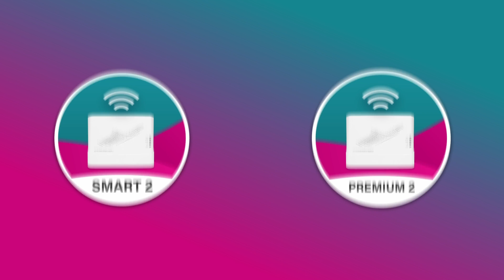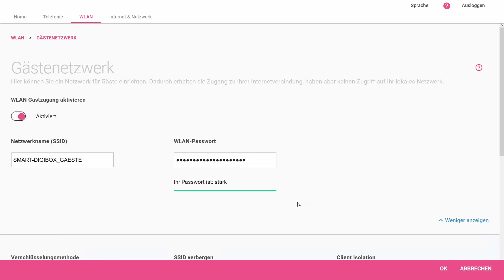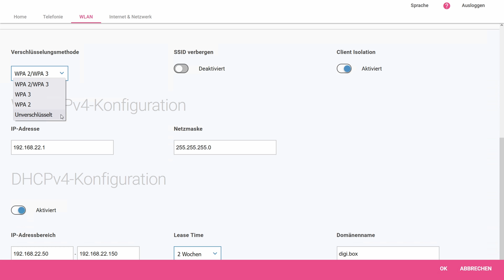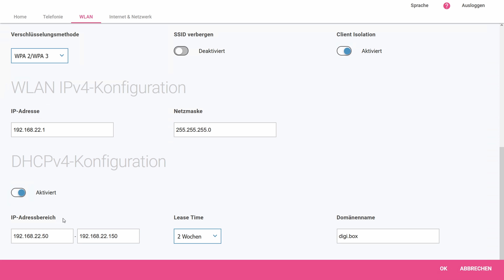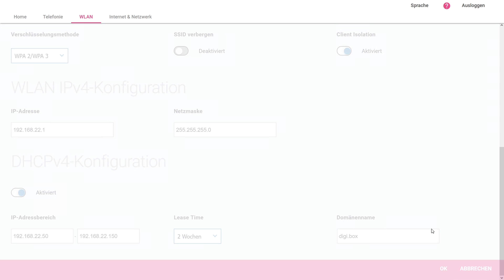Telekom: Digitalisierungsbox Smart 2 & Premium 2 - Einrichtung Gäste-WLAN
Im Video-Tutorial wird die Einrichtung des Gäste-WLANs an der Digitalisierungsbox, die für beide Modelle Premium 2 und Smart 2 gilt, gezeigt.